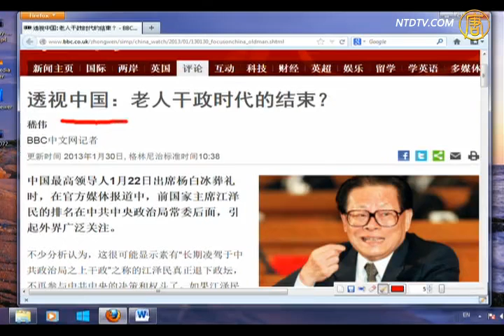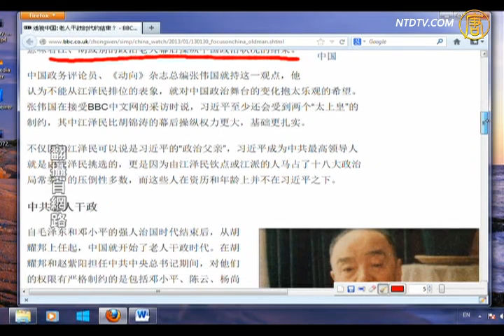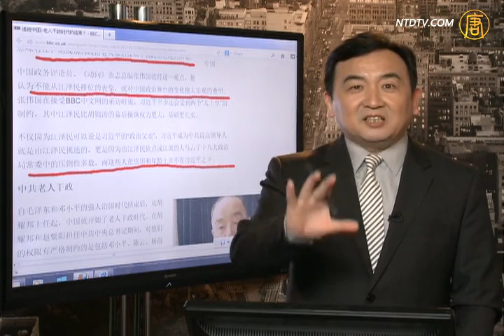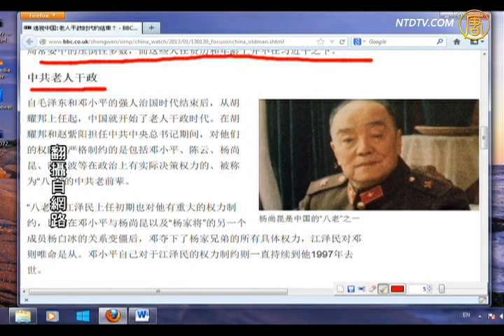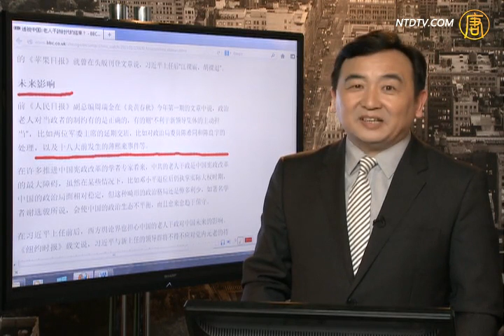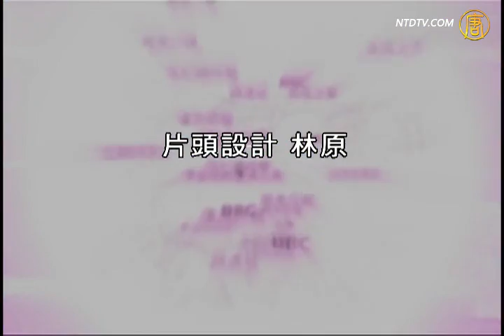【习近平_石涛评述】习近平窝火 报复老人干政？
【习近平_石涛评述】习近平窝火 报复老人干政？(NTDNewsClick) 【新唐人2013年2月1日讯】【石涛评述】(603)中共老人干政时代的结束：中共权利斗争进入了一个新的阶段。来源：.html